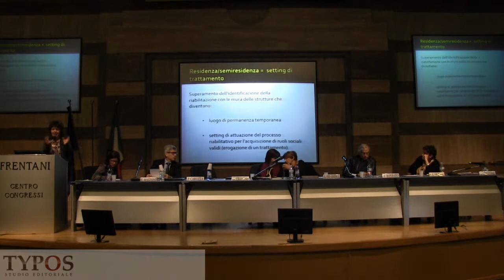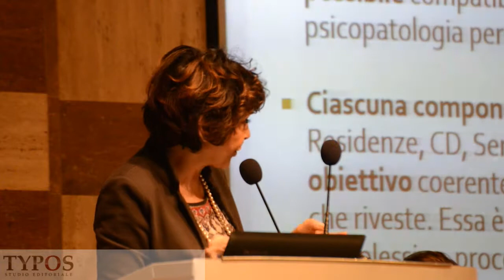E TEMPO DI CAMBIARE PAOLA CAROZA